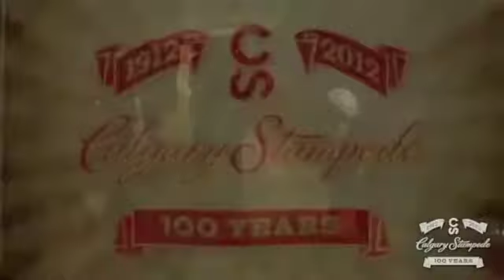SMK FINAL Calgary Raiders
Linköping Youth Concert & Marching Band
At Saddledome in Stambede Park, Calgary
In the 2012 WAMSB World Championship for Marching Show Bands